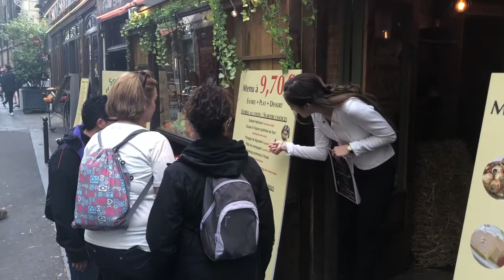Чемоданное настроение в Париже. Еда, экскурсия бегом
Этот выпуск посвящён еде, теме, священной для любого француза, а ещё попытаемся  (безуспешно) посетить необычное мероприятие — экскурсию по Парижу бегом.